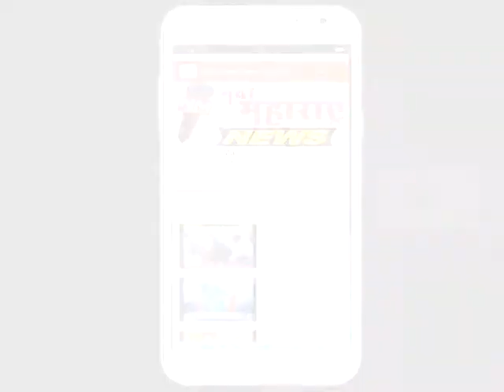कागल : कै.श्रीमंत अजितसिंह राजे घाटगे यांची पुण्यतिथी :नवा महाराष्ट्र न्यूज